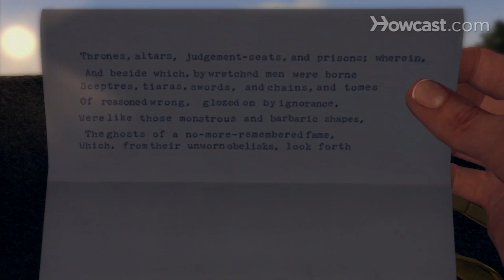L.A. Noire Walkthrough Part 67: "The Quarter Moon Murders" (5 of 7)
Check out part 68 of this L.A. Noire walkthrough and beat "The Quarter Moon Murders" with this online demo.

Galloway: On it goes. When do you think we'll reach the end of this thing?

Phelps: You ever been in here, Galloway?

Galloway: No, I have no intention of going in. I heard that thing's tricky. I'm going to wait here and have a quiet smoke, think about hidden meanings.

Phelps: Once belonging to Celine Axford Henry. Thrones, altars, judgement-seats and prisons... No, it couldn't be.

Galloway: See? That was easy.

Phelps: I found Celine Henry's ring.

Galloway: How far does this thing go? How did we not catch this nut job? He's leaving us this trail of evidence. Why?

Phelps: Vanity. He wants to see if there's anyone out there smart enough to catch him.

Galloway: He leaves us evidence but every location is a trap.

Phelps: He's testing us. Physically and mentally. To see whether we are worthy of him.

Galloway: The titan guy who had the stoush with God?

Phelps: Very good. You thinking about reading some Shelley?

Galloway: All that egghead stuff? I'm sticking to the funny pages and the form guide. You sleep better at night.